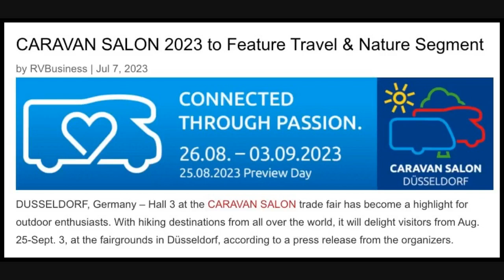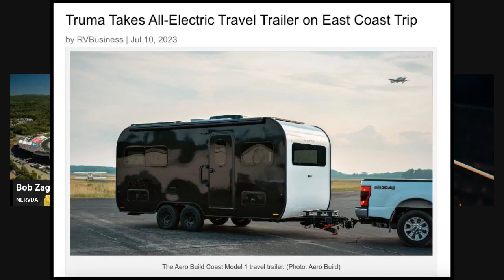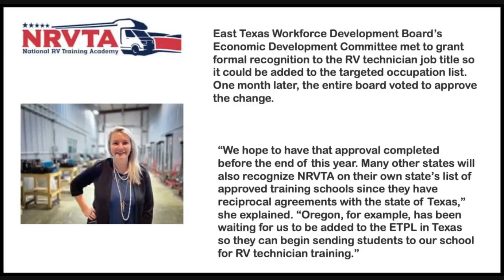Drivers Start your Engines on RVing in New England July 2023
NASCAR, RVs and CAMPING simply go well together.  This year we have a lot of engagement in various racing series locally and around the country.
The NASCAR Cup Series returns to the New Hampshire Motor Speedway this weekend with two races on Saturday, including the Xfinity Series race and on Sunday the NASCAR Cup Series Crayon 301 is the headliner.  You will see the Kaulig Racing  entries in the Xfinity and Cup Series races decked out with the Campers Inn RV decals and colors.
On Memorial Day Weekend It was an awesome turnout of fans at the Thunder Road International Speedbowl for the 60th running of the Mekkelsen  RV Memorial Day Classic! John and Grace Mekkelsen, founders of Mekkelsen’s RV Sales & Rentals were in attendance for the race.  They will  be turning 100 this fall.
Seacoast RVs is the sponsor of Bobby Timmons who races  in the Modified Series around the Northeast.
Join us as we talk RVs, Camping and Race Cars @ 7PM right here!